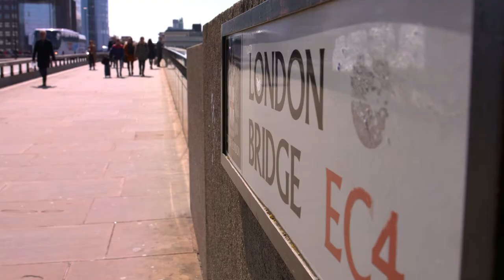Pool Re - Ensuring economic resilience & protecting businesses against the terrorism threat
Terrorism insurance is becoming more and more needed to reduce risk against businesses